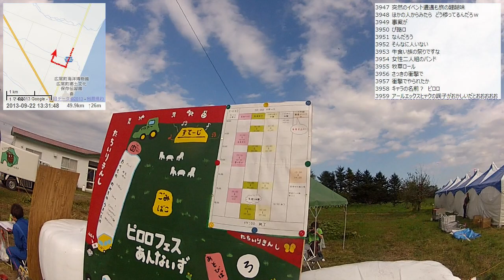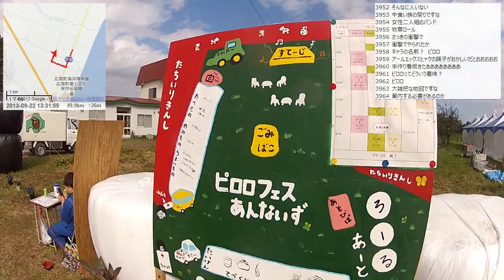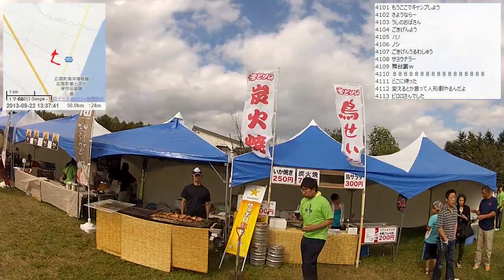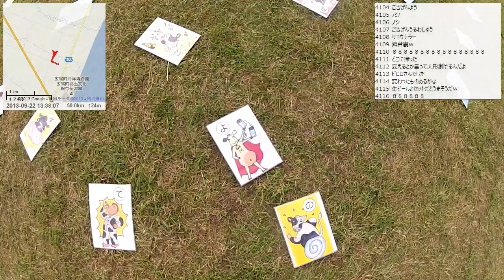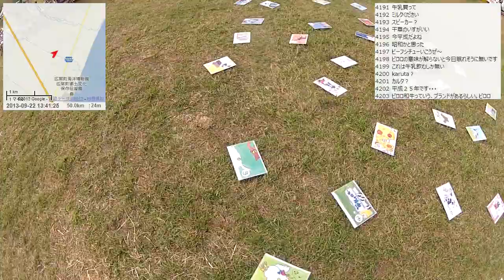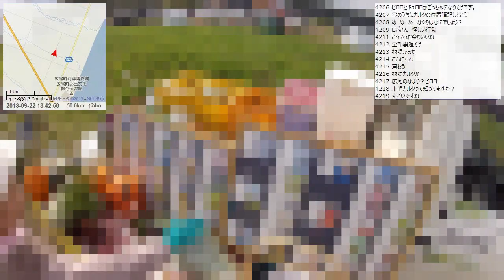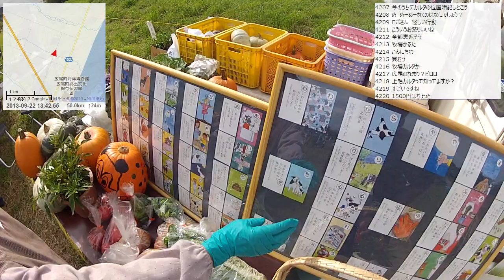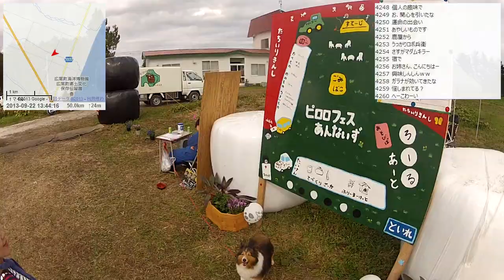【自転車旅行】2013/09/22 part3 ピロロフェス会場～広尾町市街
・前の動画 柏林公園～神社で昼食～広尾町入り
・次の動画 黄金道路～百人浜オートキャンプ場